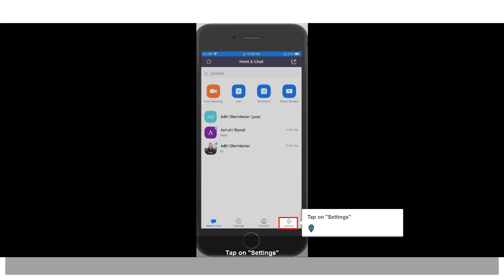How to manage Include Link Preview option in Zoom App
1. Launch Zoom App!
2. Tap on "Settings"
3. Tap on "Chat"
4. Toggle it On or Off to manage Include Link Preview option!

Created by MyGuide.Org, Create your own FREE How-To guides with video and automation via MyGuide.Org